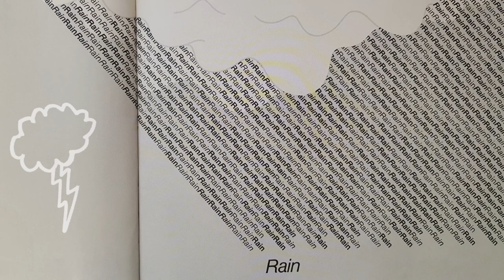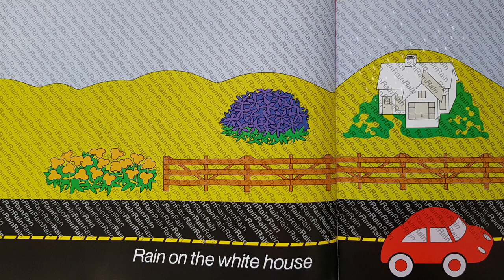Rain by Robert Kalan/illustrated by Donald Crews | Read Aloud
Blue sky. Yellow sun. White clouds. Then, suddenly, gray clouds. Gray sky. RAIN.
Using bold graphics and few words, 'Rain' explores concepts like weather, colors, and a changing landscape.
It's a book for very young readers to enjoy and learn from, rain or shine.

"Prepare your senses for a feast. What a delight to experience with children."-Young Children
"An ideal pre-reader. But above all, it's an energizing experience."-Kirkus Reviews

'Truck(트럭)'과 'Freight Train(화물열차)'로 칼데콧 아너상을 두 번 수상한 그래픽 그림책의 대가 Donald Crews와 Robert Kalan의 작품 'Rain'입니다.
비오는 정경을 절제된 글과 간결한 선과 색의 그림으로 잘 표현되어 있습니다.
특히, 하늘에서 내리는 비를 빗방울이 아닌 'Rain이라는 글자로 표현하여 글자를 이미지화한 'typography(타이포그래피)'로 유명한 책입니다.

*관련그림책
Rain Adapted by Rozanne Lanczak Williams/Illustrated by Adjoa J. Burrows